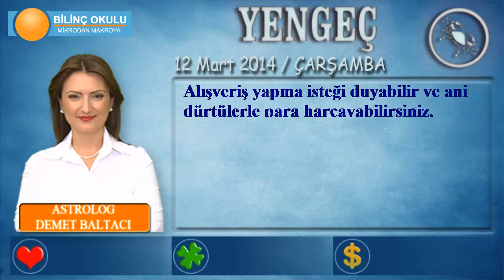YENGEÇ Burcu, GÜNLÜK Astroloji Yorumu, 12 Mart 2014, - Astrolog DEMET BALTACI- Bilinç Okulu